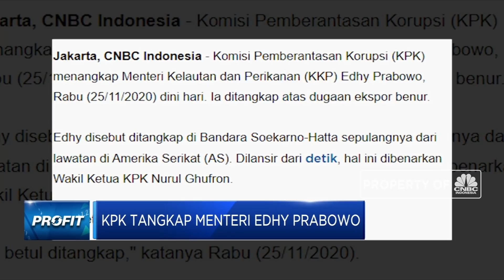KPK Tangkap Menteri Edhy Prabowo Terkait Ekspor Benih Lobster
Berita lainnya:
Tak Punya Mobil Mewah, Intip Kekayaan Edhy Prabowo Rp 7,4 M

Menteri Kelautan dan Perikanan, Edhy Prabowo ditangkap oleh Komisi Pemberantasan Korupsi pada dini hari tadi, dan untuk mengetahui, informasi lebih lanjut terkait penangkapan Menteri KP ini Tito Bosnia akan melaporkan langsung dari Gedung KPK dalam Program Profit, Rabu 25/11/2020 berikut ini